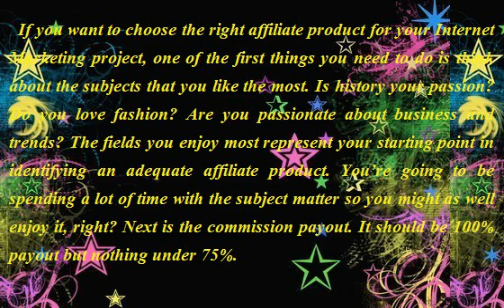How To Make Money With Affiliate Marketing -- The Abc's Of Choosing Great Affiliate Products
How To Make Money With Affiliate Marketing -- The Abc's Of Choosing Great Affiliate Products ;One of the best ways to earn an income online is learning how to make money with affiliate marketing. For some Internet Marketers it is their sole source of income. Other people simply do it for extra income -- "fun" money so to speak. Making money with affiliate products is possible for most people, and choosing an appropriate one is the first step.

There are, however, a very large number of affiliate products to choose from, and it's important to select the best ones. You may be wondering how to go about the selection process. Below are some reliable ways to discern which affiliate products would be best for you to focus on.

If you want to choose the right affiliate product for your Internet Marketing project, one of the first things you need to do is think about the subjects that you like the most. Is history your passion? Do you love fashion? Are you passionate about business and trends? The fields you enjoy most represent your starting point in identifying an adequate affiliate product. You're going to be spending a lot of time with the subject matter so you might as well enjoy it, right? Next is the commission payout. It should be 100% payout but nothing under 75%.

Something to keep in mind when choosing a product is how reachable is the product owner. You want a product owner who will answer emails and address any concerns you may have. So before picking a product, send the owner an email and see if he responds.

As I mentioned before, one of the best products to promote is one that you use yourself. Products that are used in your daily routine for example. Cosmetic products, books, clothing etc. Because you are already familiar with them it becomes much easier to discusss with your potential customers and you come across as trustworthy and that is the cornerstone of any business.

If you are serious about how to make money with affiliate marketing, then may I suggest subscription type programs. These are great if you know how to market them and can make them work for you. Just be sure you do your homework because you do not want to hook up with an unscrupulous vendor. The thing about this is the competition is fierce, but if that does not bother you then that is good. No matter what kind of affiliate product you promote, you will have to work hard at it because that's just the way it is. If you want to truly enjoy online marketing success, then learn and keep applying what you learn all the time.